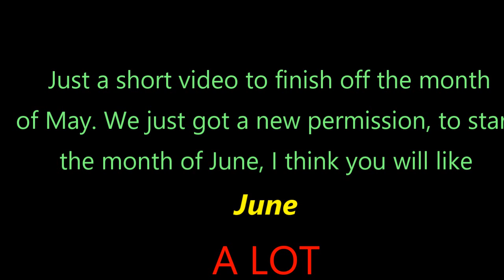X-Sight ll ratting in May 2021 ll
This is a pesting video and contains graphic situations, and images ! This video is a compilation of three or four nights, I have been turning down the power on the avenger, I think I am about to where I want it . Anyway I blame a lot of the missed shots on the gun tinkering i was doing ! :-)